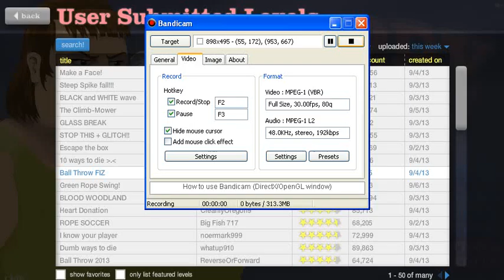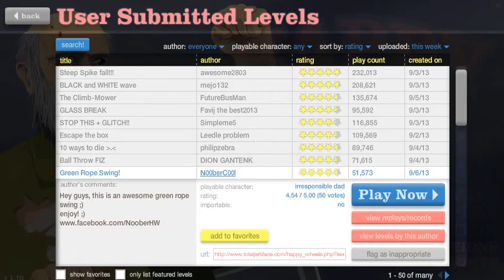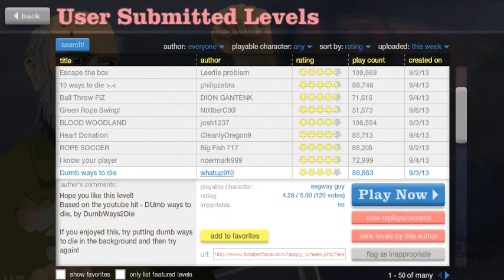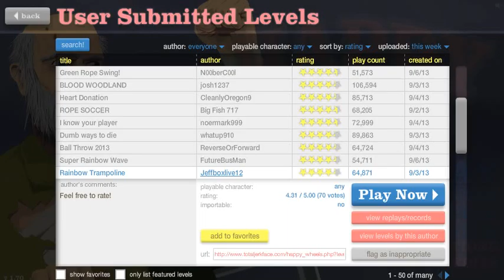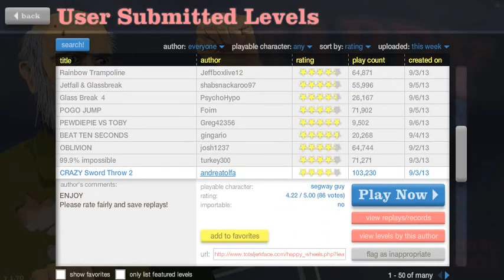Matt Plays Happy Wheels Ep 3